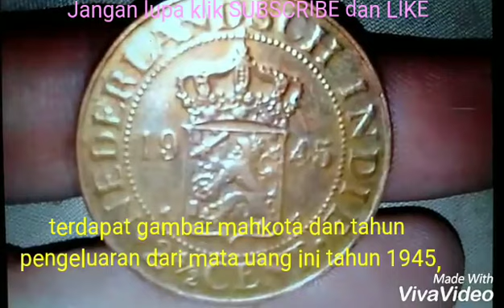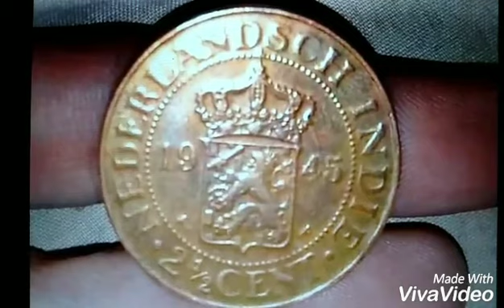SAYA BELI RP 130 JUTA UANG KOIN NEDERLANDSCH INDIE